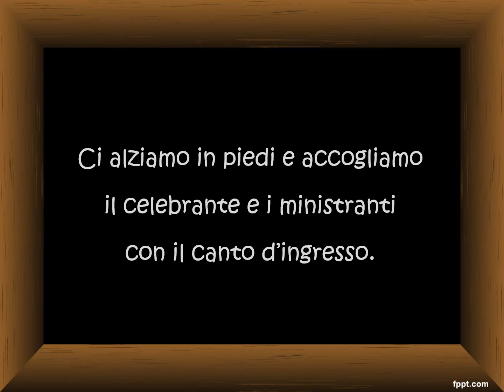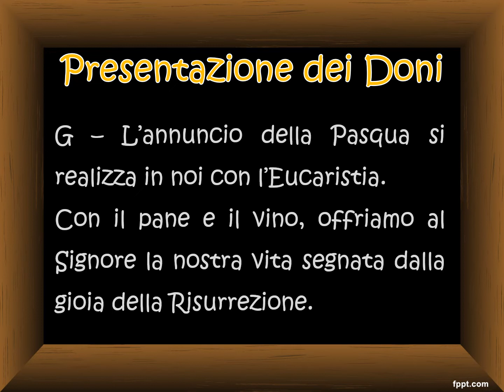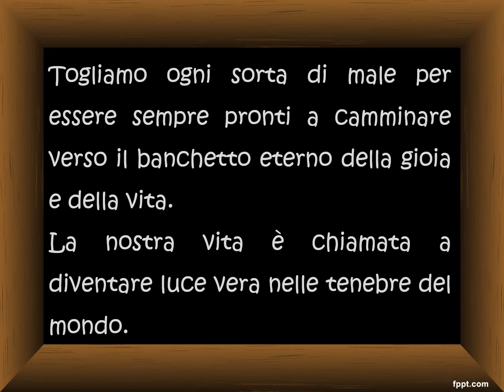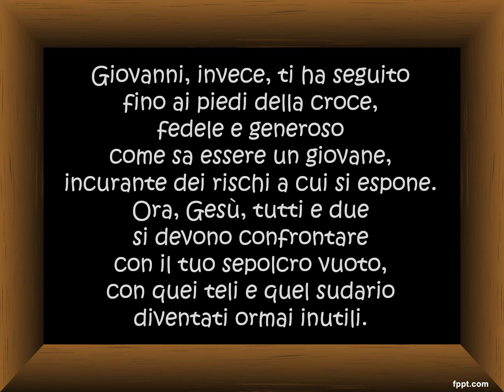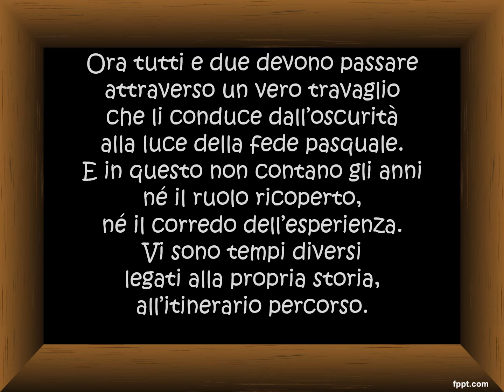21 APRILE 2019 PASQUA DI RESURREZIONE GUIDA E PROPOSTE PER I CANTI